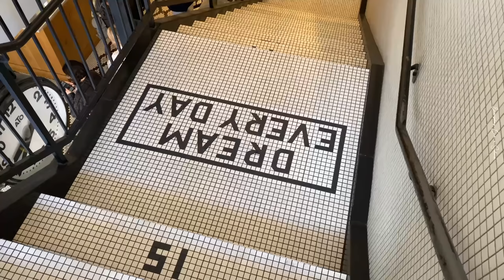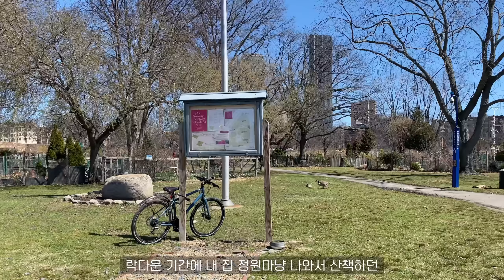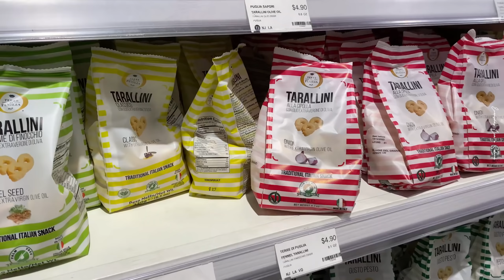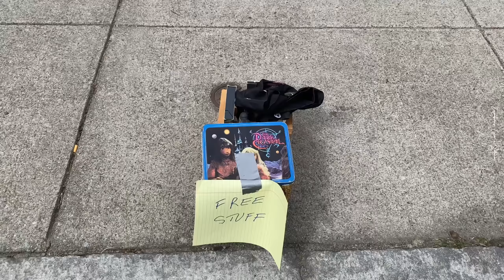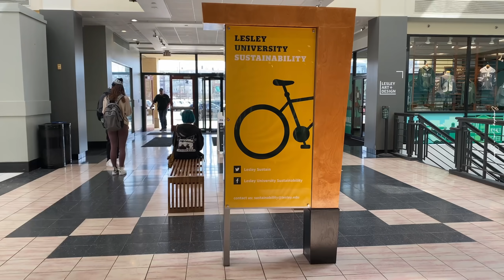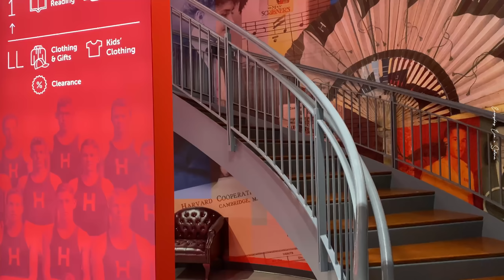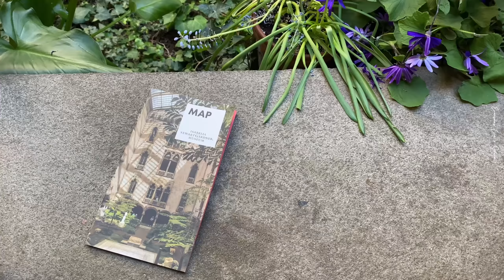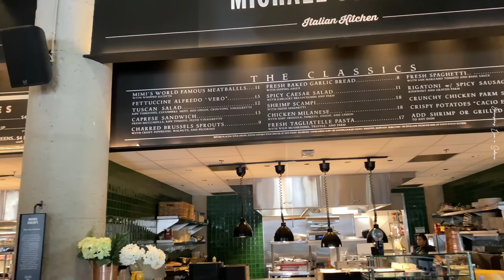미국일상브이로그 | 보스턴 여행1 🧳 | 4월엔 무조건 이사벨라가든 가야죠 💚 | 그리웠던 곳들 부지런히 방문하고 | 선물사러 들른 에르메스와 선물 받으러 간 까르띠에 💍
안녕하세요!!
아름다운 봄날 만끽하고 계신가요?
인스타로 이미 소식 보신 분들도 계시겠지만
저는 한국에 잘 왔어요.

한국으로 출발전에 오랜만에 보스턴을 여유롭게
여행했어요.
원래 이 시즌 보스턴엔 목련이 만발해야 하는데
많이 추웠던건지 목련이 이제 막 피려고 하더라구요.
그래도 4월에 가장 예쁜 이사벨라 가든 뮤지엄과
아름다운 보스턴이 곳곳에 등장하니 재밌게 봐주시면
감사하겠어요

오늘도 찾아 주셔서 감사합니다 :)

🎥 film & edit: Lia